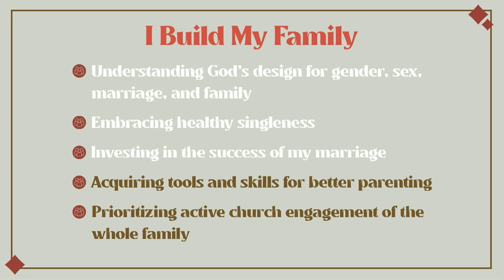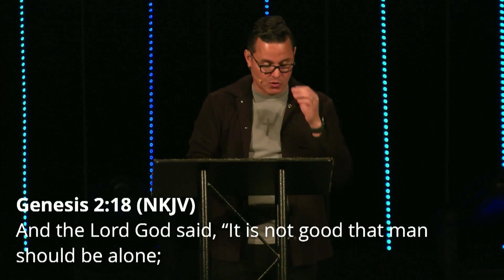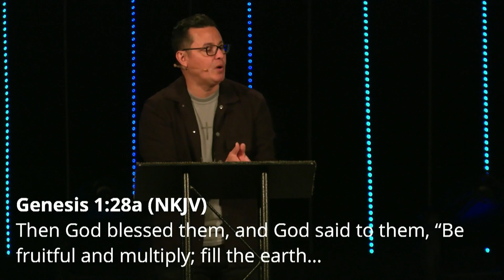03.19.23 | I Build My family | Part 3 | Pastor Juan Rivera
*I Build My Family* _Part 3_

God's No is Always a Deeper Yes
We Should Never Confuse the Universal Affirmation of The Gospel with the Radical Transformation by The Gospel

*Key Points*
0:00 I Build My Family
16:00 *1. The Family as a Reflection of the Trinity*
26:35 *2. It is My Responsibility*
30:00 Build a Strong Marriage, Home, & Family
37:30 Knowledge - Information
39:45 Understanding - Comprehension
41:35 Wisdom - Application
52:00 Blessing

*Scripture References:*
Genesis 2 : 18 (NKJV) 17:35
Genesis 1 : 28 (NKJV) 20:00
Proverbs 24 : 3-4 (NKJV) 29:40
1 Peter 3 : 7 (ASV) 36:28
1 Corinthians 1 : 30 (NKJV) 44:00

_Victory Church's Mission Measures_
*His Word Leads Me*
*His Spirit Powers Me*
_I Build My Family_
*I Share His Victory*
*I Live in Freedom*
*I Command My Finances*